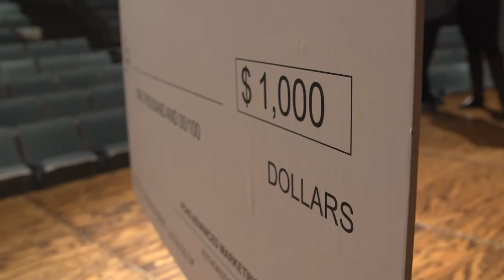High School "Shark Tank" Competition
Modeled to emulate the TV show, Fort Collins High School's "Shark Tank" competition is a unique opportunity for PSD's young entrepreneurs and inventors to pitch an idea to local business professionals. The student run event offers generous cash prizes for the best product ideas! Watch the video below to find out this year's winning product!